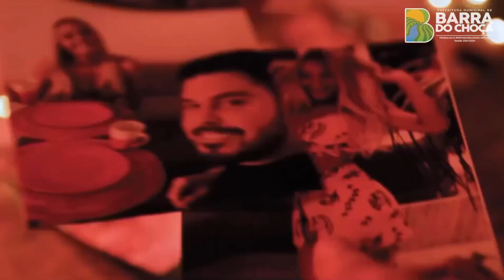Acabou a espera! Confira a grade de atrações do São João 2023! Vai ser show